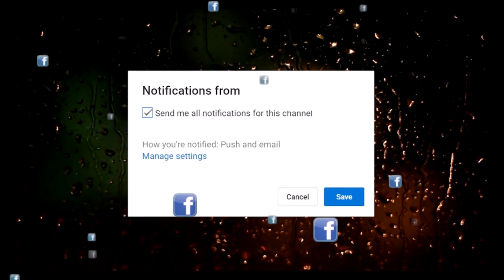Top free intro Clean Smoke Logo Reveal Pack - Free Download After Effects Templates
After Effects CC 2015, CC 2014, CC, CS6 | 1920x1080 | No plugins | 150 Mb
Project features:
FULL HD 1920×1080 resolution(30fps)
No plugins required!
High quality
Editable with After Effects CS6, CC, CC 2014, CC 2015
Universal expressions